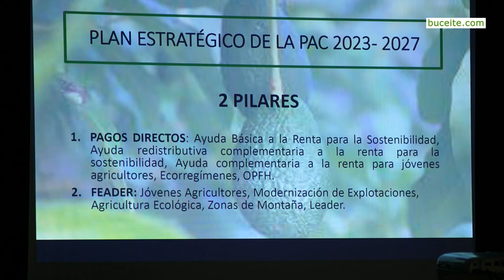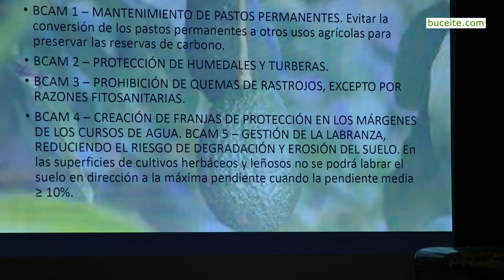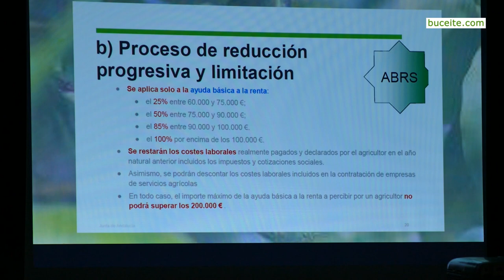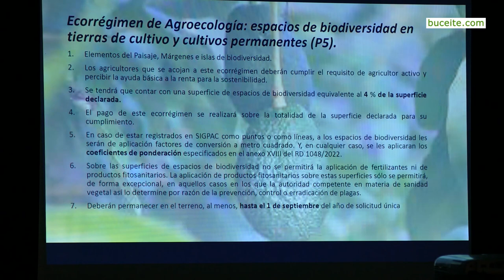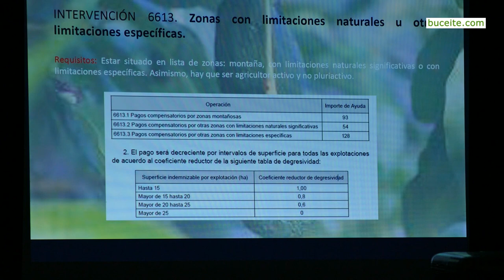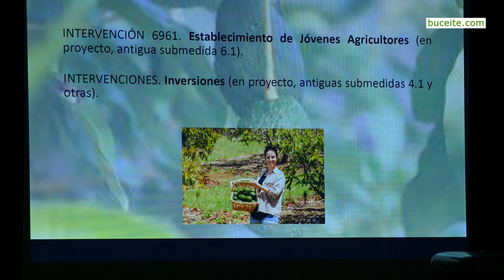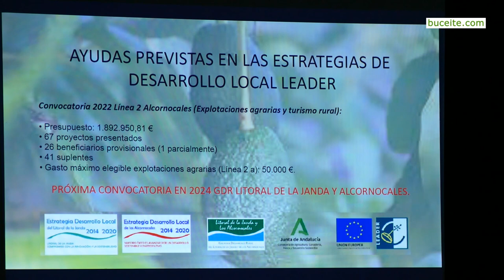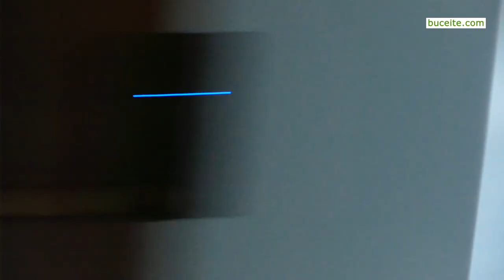Ayudas para cultivos de subtropicales - I Feria Cultivo del Aguacate AVOGUADI San Pablo Buceite